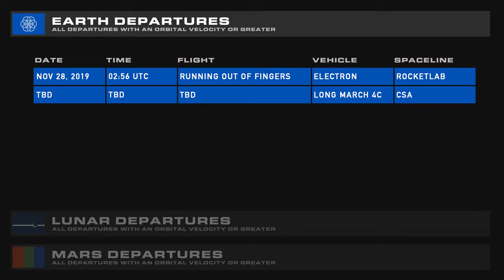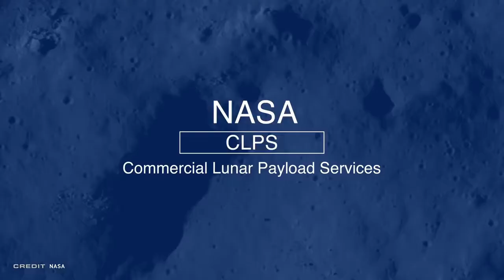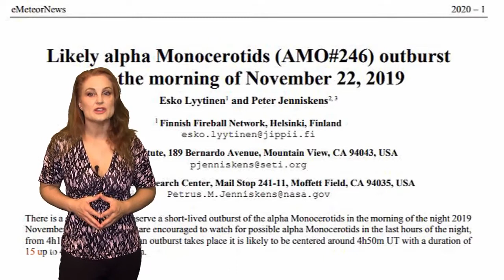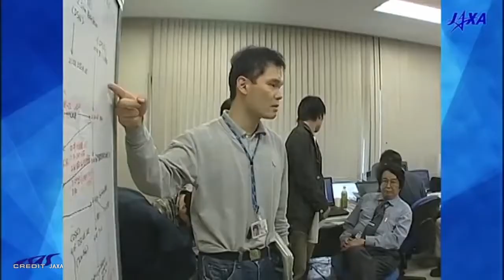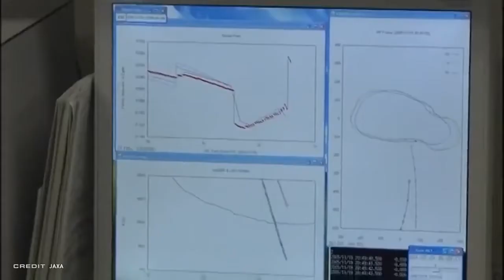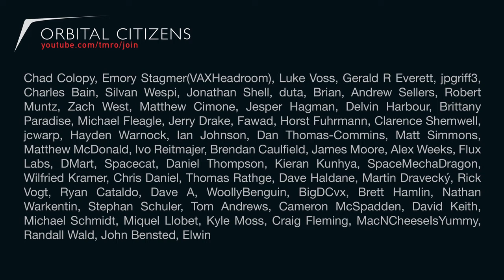NASA wants humans back on the Moon ASAP